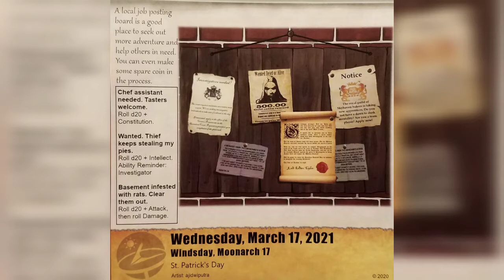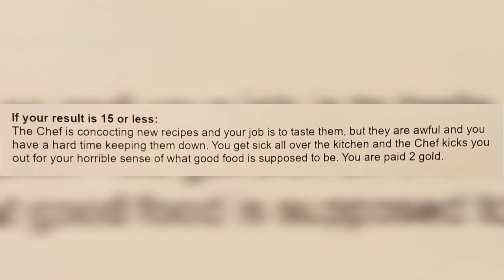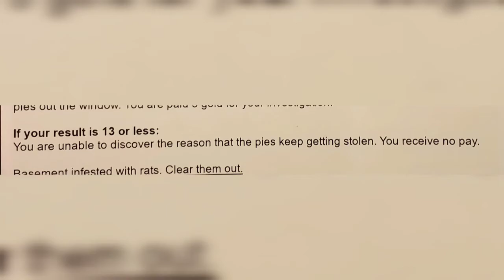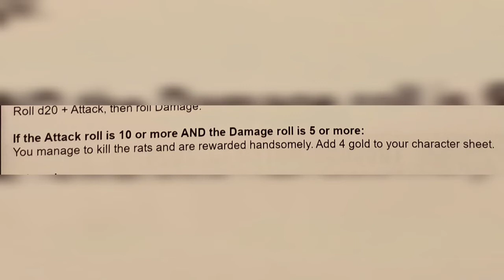Let's play the Quest Calendar by Sundial Games - Day 76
Want to build your own dice tower?  Have a look at the Farmer's House and Wizard's Tower kits from Game Tank.